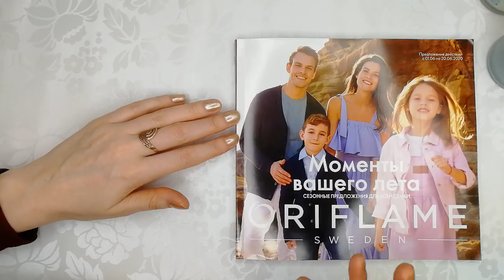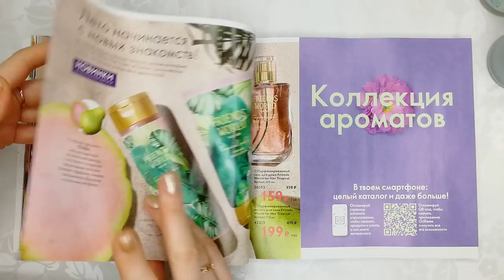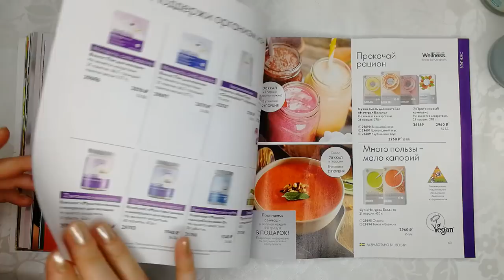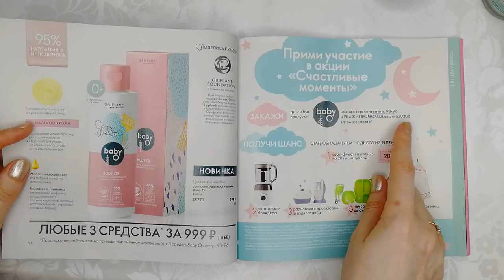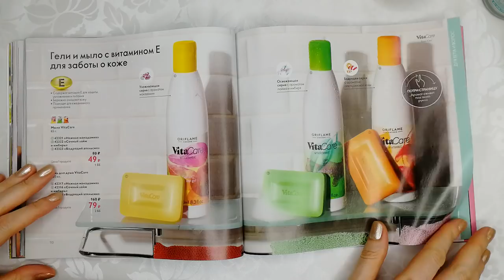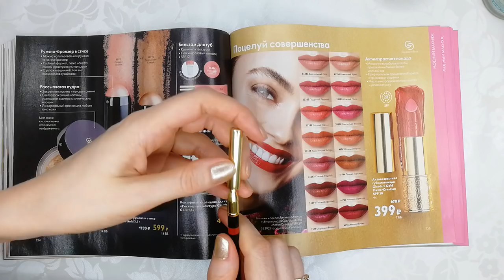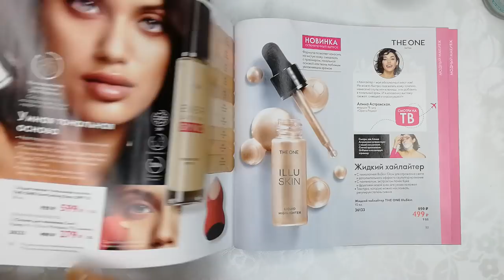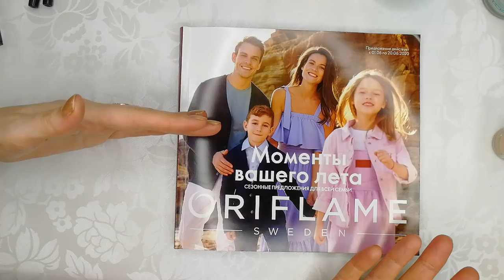БОЛЬШОЙ ОБЗОР КАТАЛОГА Oriflame №8-2020